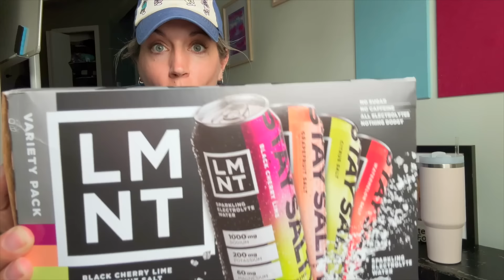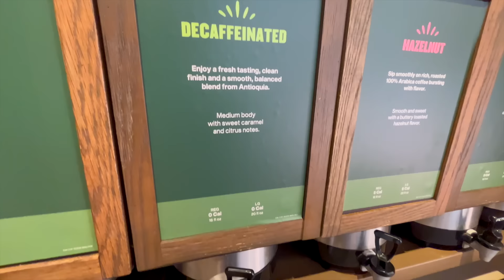Fast with me! 3 Day Fast (& a major mistake! 🤦‍♀️)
LMNT Sparkling is now available for all to purchase!

I love intermittent fasting and have been eating mostly OMAD since June 2020.  Even though OMAD is my standard, I love being flexible in my schedule and will at times have variations to keep things interesting.  I have lost weight, got into a healthy weight range for my height and maintained the weight loss for over 3 years!  I love to share the flexibility and peace offered through intermittent fasting.

Music Content ID: MB01BBHXEEJYJMX